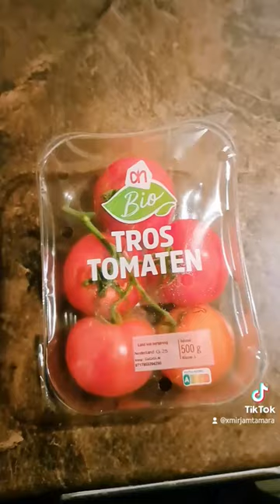👋 vlogje appenzeller zwemmen food burger